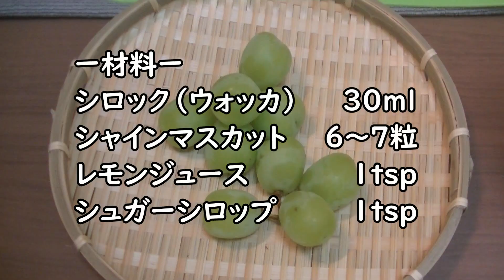シャインマスカットでカクテルつくってみた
ピン芸人カクテルタナカ．です！
お笑いライブ、YouTubeを中心に活動中！

カクテルタナカ．
生年月日：1988年6月6日
出　　身：東京都
趣　　味：卓球、登山、野球
特　　技：カクテルづくり（N.B.A.認定バーテンダー）、英会話

～出演歴～
【TV】
2016.8　NHK Eﾃﾚ『オトナヘノベル～部活・困った後輩 どうまとめる？～』（卓球部員）
2017.5　NTV『内村てらすSeason2 ダイアンのゴイゴイスクープ』（卓球芸人ぴんぽんさんアシスタント）
2017.7　TBS『あらびき団夏祭り2017』（卓球芸人ぴんぽんさんアシスタント）
2018.5　フジテレビ 『コンフィデンスマンJP～スポーツ編～』（ダメバスケットマン）

【CM】
2017.2 「親和クリニック」

【WEB】
takkyuu geinin 『不器用な優しさ』、『ラインを越えてしまう人』他

【LIVE】
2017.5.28　いなぎ森フェス2017
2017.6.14　主催ライブ　カクテルピン！〜コンビも出ます〜新宿バッシュ‼︎
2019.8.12　ホリンピック夏フェス SUMMER SUNNY CUP
2019.7.3    第１回単独ライブ『初出店！』新宿バッシュ‼︎
他

 〜受賞歴〜
第2回anfa(全日本フレアバーテンダーズ協会)カクテルレシピコンテスト(supported by TUMUGI)入賞
カクテル名: やさしさつむぎ